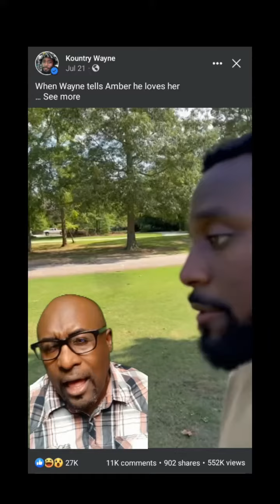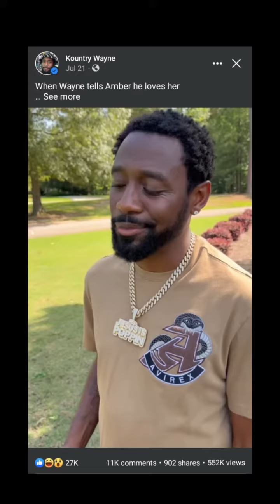Wayne ❤️s Amber